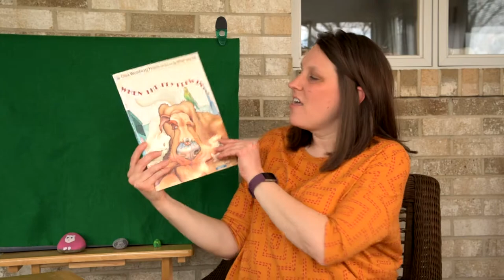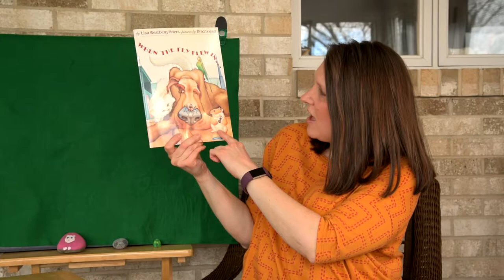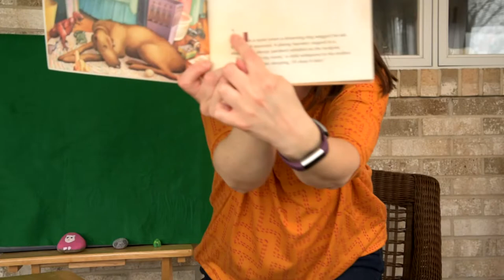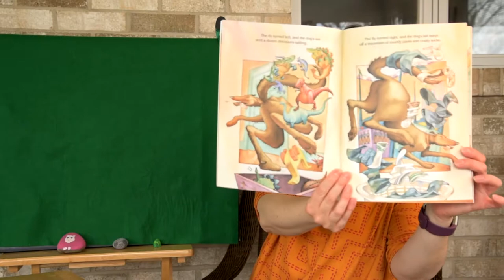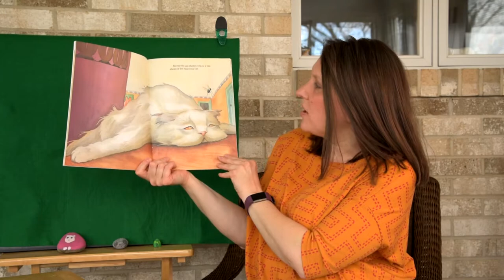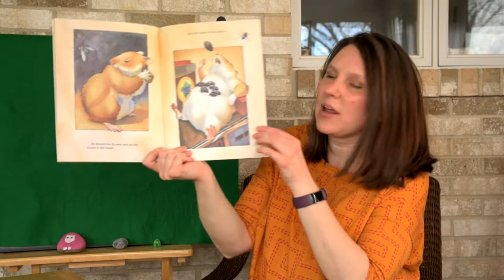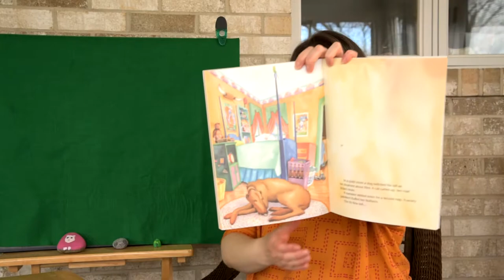When the Fly Flew In... by Lisa Westberg Peters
Find out what happened when the fly flew into a messy room.

Funded by United Way of Mifflin-Juniata